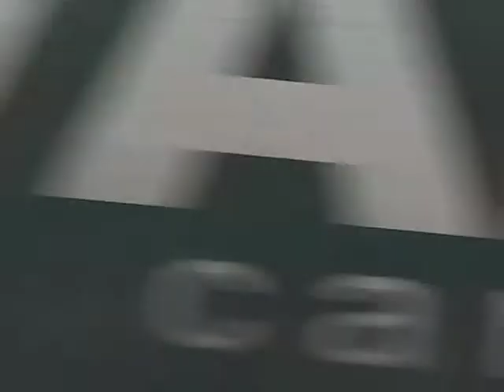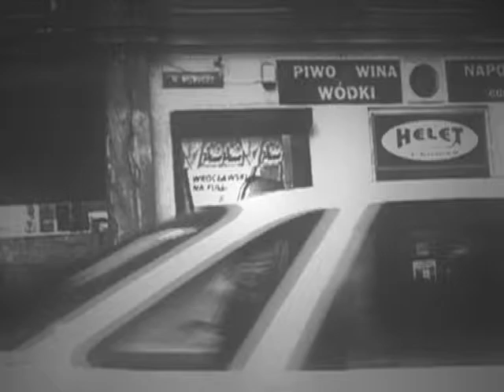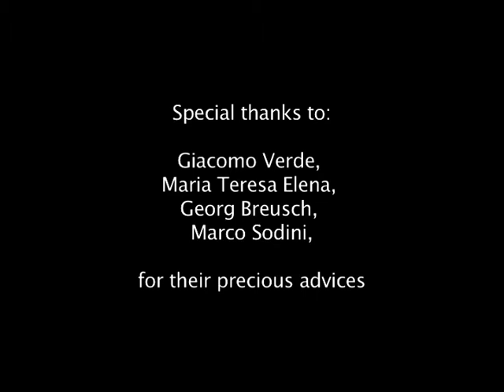Urban Knots (2010)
A standalone episode from THE WALBRZYCH NOTEBOOK (2010)
Direction and music by Stefano Giannotti